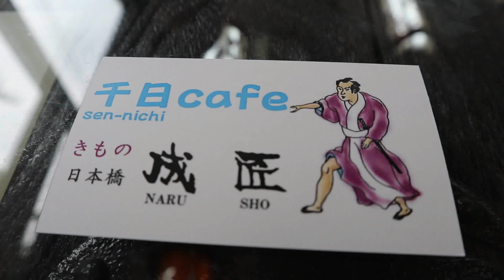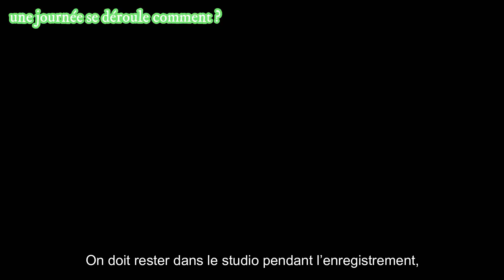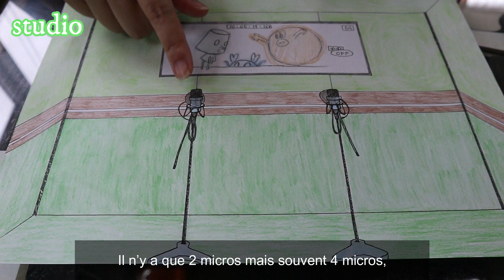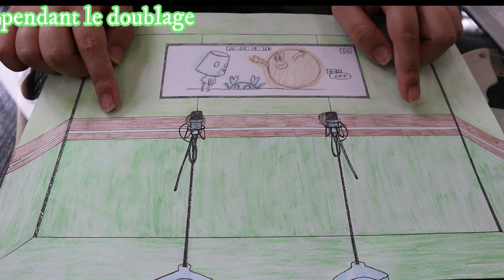IL EST DIFFICILE DE DEVENIR DOUBLEUR AU JAPON ?! -- INTERVIEW--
J'ai eu la chance d'interviewer à une japonaise qui travaille en tant que doubleuse, Seiyuu en japonais.
On va découvrir ensemble la vie d'une actrice de doublage au Japon !!!
Désolé je sais que ma traduction n’est pas parfaite mais j’espère que ça se comprend facilement 😅
Merci beaucoup à Yumi YAMAZAKI

elle participe au doublage de
anime Super book : Gizmo

・Twitter (Curieux du Japon. l'ancien nom JNC Japan Navi Channel)

【Curieux du Japon (旧Japan Navi Channel ）について】
全国通訳案内士（フランス語圏）と映像クリエーターの2人が運営しているCurieux du Japon (旧Japan Navi Channel ）は従来の日本観光映像が持つ「ドキュメンタリー性」とYoutubeが持つ「親しみやすさ」、「情報発信における柔軟性」を融合させ日本という国をあらゆる角度からカテゴライズして世界に発信していこうとしているチャンネルです。フランス語圏の日本好きの方々を第一ターゲットとしているため、動画内の言語はフランス語が中心になっていますが、投稿動画が増えてきましたら英語翻訳での発信もしていく予定です。

日本の文化に関わる全ての業種の企業・団体様とコラボして日本の魅力を発信していきたいと思っていますのでお気軽にご連絡ください！